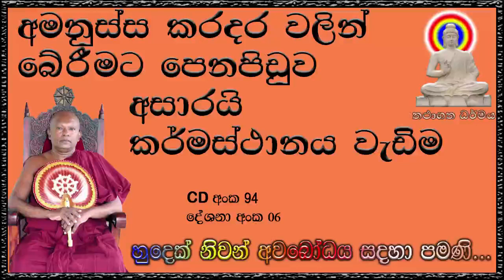අමනුස්ස කරදර වලින් බේරීමට පෙනපිඩුව අසාරයි කර්මස්ථානය වැඩිම Ven Waharaka Abayarathanalankara Himi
DESHANA NO 06